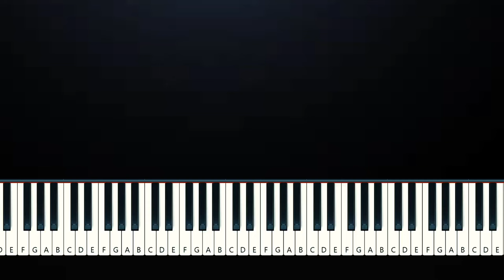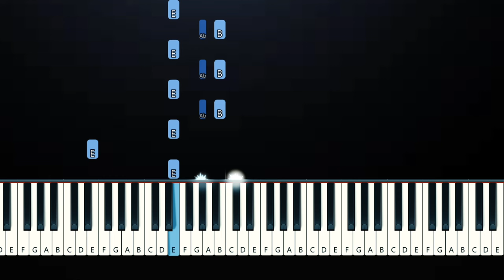Nessa Barrett - club heaven (Piano Tutorial)